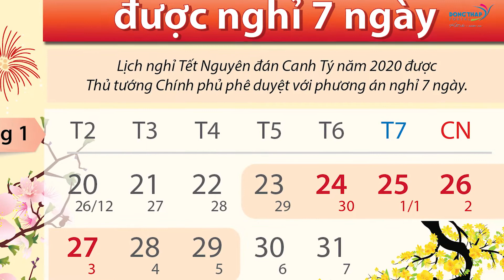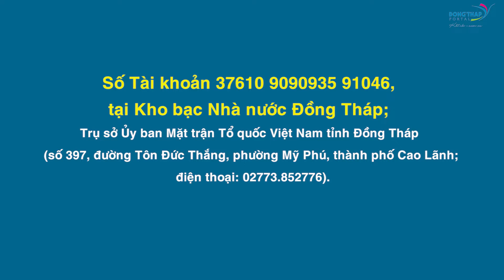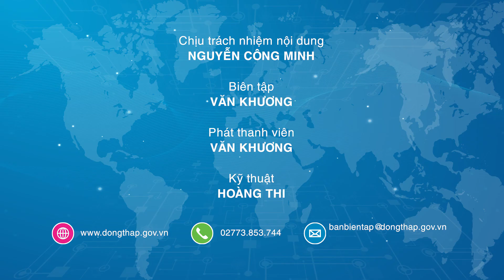Điểm tin online ngày 09/10/2019